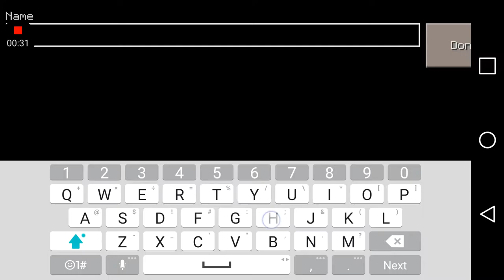MCPE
First play